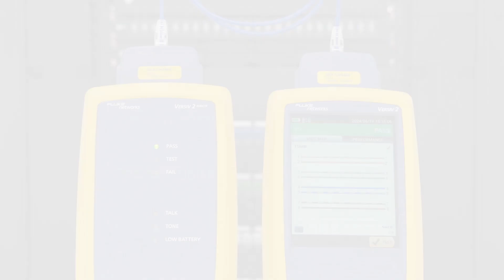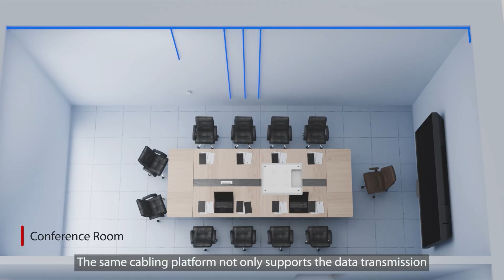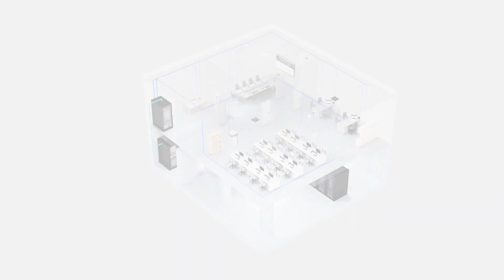Enterprise Horizontal Cabling Solution | FS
FS enterprise horizontal cabling solution includes fiber and copper cabling for wired and wireless connectivity. This helps you simplify the process of moving, adding, changing, and upgrading your workstations. Fewer materials and labor will be needed and OpEx over the life of the installation will be reduced. The management of facility infrastructure will be improved while minimizing installation disruptions.